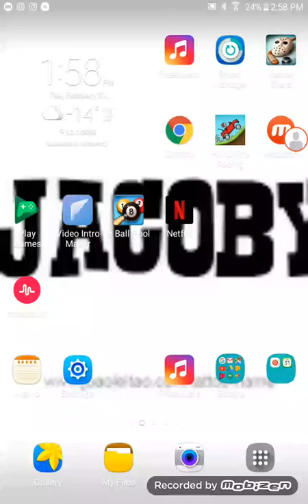8 ball series road to 100 million